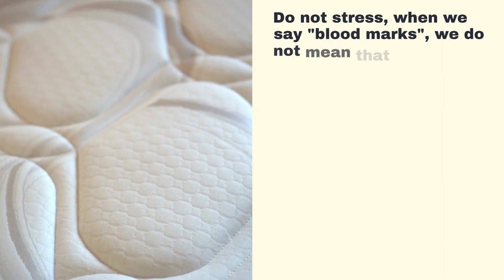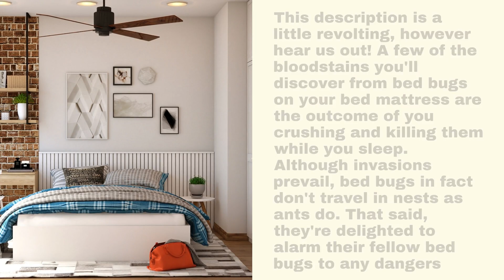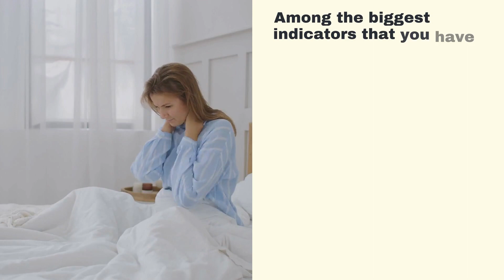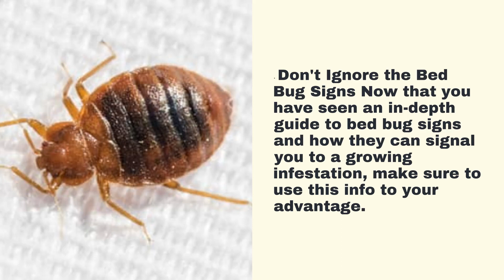What you need to know about Bed Bugs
If you think you have a bed bug problem then give us a call today.  We will come and inspect your property and give you the solution to your problem.